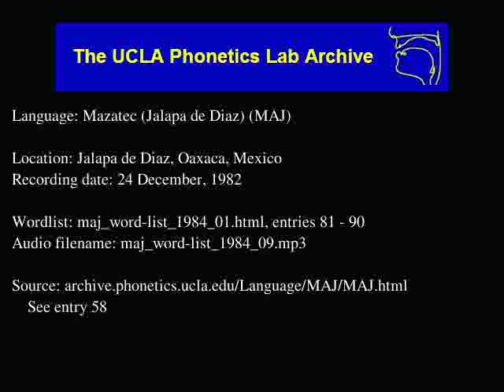Jalapa De Díaz Mazatec audio: maj_word-list_1984_09